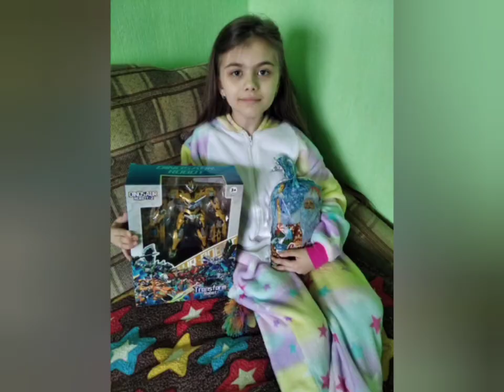Подарки для деток на Брикетной